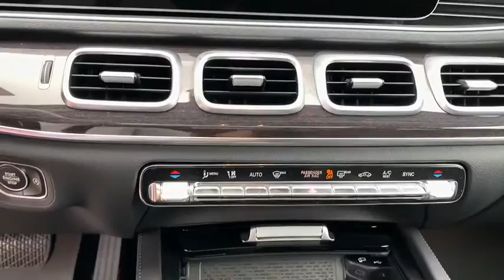2020 Mercedes-Benz GLE Milford, Mendon, Worcester, Framingham MA, Providence, RI 20629A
Used 2020 Mercedes-Benz GLE available near me in Milford, Massachusetts at Imperial CDJR. Servicing the Mendon, Worcester, Framingham MA, Providence, RI area.
2020 Mercedes-Benz GLE GLE 450 - Stock#: 20629A - VIN#: 4JGFB5KB4LA048336

Imperial CDJR
18 Uxbridge Rd

Recent Arrival! Navigation System, Sunroof / Moonroof, Power Leather Seats, Bluetooth, Cruise Control, Power Windows, Power Locks, Steering Wheels Radio Controls, Aluminum Wheels, Luggage Rack, Running Boads / Side Steps. Silver 2020 Mercedes-Benz GLE 450 4MATIC 4D Sport Utility GLE 450 4MATIC 4MATIC 9-Speed AutomaticbrbrbrClean CARFAX. CARFAX One-Owner. 3.0L I6 Turbo Odometer is 7461 miles below market average!brbrMORE ABOUT US: Imperial Cars Purchase With Confidence: 1) Free Car Fax Vehicle History Report available for all our vehicles online. 2) Our vehicles are Imperial Certified and go through a rigorous 125-Point vehicle inspection. 3) Bottom line pricing. 4) 5-Day or 200 Mile Vehicle Exchange Program for your total confidence. If you are not happy with it bring it back within 5 days or 200 miles and we'll give you a credit of your full purchase price toward the purchase of another vehicle. (Excludes Renewed for You vehicles.)brbrPrice does not include tax, title, registration, documentation fee or other applicable fees, and includes our Imperial Trade Assistance Bonus of $1,000 for qualifying 2010 or newer retailable trades. To receive advertised promotional price, the vehicle must be paid in full and take same day delivery from dealer stock. Call or email our phone and internet team for the most current information and Imperial discounts. Price cannot be combined with any other discounts or promotions and is subject to change based on market value at any time without notice, customer must mention promo code in order to qualify for internet special discount. The information contained herein is deemed reliable but not guaranteed, dealer not responsible for any misprint involving the price or description of the vehicle, it's the sole responsibility of buyer to physically inspect and verify such information prior to purchasing. Transparency is our goal. NO WHOLESALERS OR DEALERS! Some of our Pre-Owned vehicles may be subject to unrepaired safety recalls. Check for a vehicle's unrepaired recalls by VIN
Navigation system: MBUX,8 Speakers,Aerial for GPS,AM/FM radio,DVD-Audio,HD Radio,Premium audio system: MBUX,Radio data system,Radio: MBUX Multimedia System,Weather band radio,Air Conditioning,Automatic temperature control,Front dual zone A/C,Rear window defroster,Memory seat,Power driver seat,Power steering,Power windows,Remote keyless entry,Steering wheel memory,Steering wheel mounted audio controls,Four wheel independent suspension,Speed-sensing steering,Traction control,4-Wheel Disc Brakes,ABS brakes,Anti-whiplash front head restraints,Dual front impact airbags,Dual front side impact airbags,Emergency communication system: eCall Emergency System,Front anti-roll bar,Knee airbag,Low tire pressure warning,Occupant sensing airbag,Overhead airbag,Power adjustable front head restraints,Rear anti-roll bar,Power moonroof,Smartphone Integration,Power Liftgate,Brake assist,Electronic Stability Control,Exterior Parking Camera Rear,Delay-off headlights,Fully automatic headlights,Rear fog lights,Panic alarm,Security system,Speed control,Auto-dimming door mirrors,Bumpers: body-color,Heated door mirrors,Power door mirrors,Roof rack: rails only,Spoiler,Turn signal indicator mirrors,Android Auto,Apple CarPlay,Apple CarPlay/Android Auto,Auto tilt-away steering wheel,Auto-dimming Rear-View mirror,Compass,Driver door bin,Driver vanity mirror,eCall Emergency System,Front reading lights,Garage door transmitter: Homelink,Genuine wood console insert,Genuine wood dashboard insert,Genuine wood door panel insert,Heated Power Front Seats w/Driver Memory,Illuminated entry,Leather steering wheel,Live Traffic,MB Navigation,MBUX Voice Control,Navigation Services,Navigation Updates for 3 Years,Outside temperature display,Passenger vanity mirror,Rear reading lights,Rear seat center armrest,Tachometer,Telescoping steering wheel,Tilt steering wheel,Trip computer,Wide Screen Media Display,4-Way Lumbar Support,Front Bucket Seats,Front Center Armrest,Heated Front Bucket Seats,Heated front seats,MB-Tex Leatherette Seat Trim,Power passenger seat,Split folding rear seat,Passenger door bin,Wheels: 19 Twin 5-Spoke,Rain sensing wipers,Rear window wiper,Speed-Sensitive Wipers,Axle Ratio: 3.27,Navigation System,Sunroof / Moonroof,Power Leather Seats,Bluetooth,Cruise Control,Power Windows,Power Locks,Steering Wheels Radio Controls,Aluminu